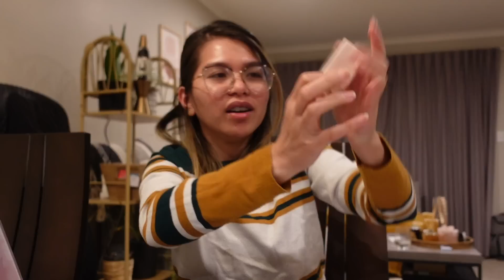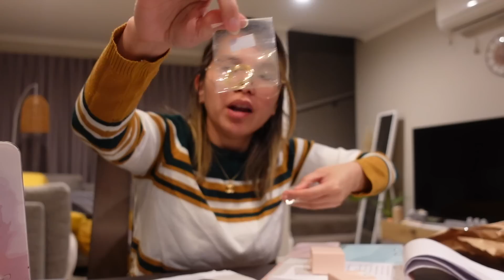FINALLY! MAY GIFT NA FOR ISLA AND ATE!! I RichZigzVlogs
Sorry po, I don’t accept anyone from the Philippines kasi naglilive selling din po kapatid ko… please follow them 😍